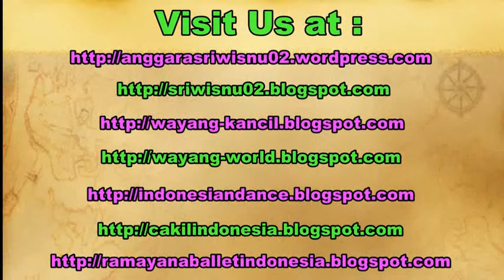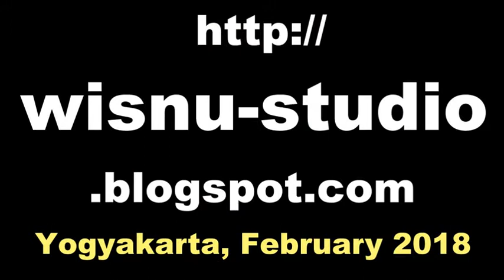WUSHU Kids KUNG FU Martial Arts Tournament Indonesia [HD]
Wushu is both an exhibition and a full-contact sport derived from traditional Chinese martial arts. It was developed in China after 1949, in an effort to standardize the practice of traditional Chinese martial arts, although attempts to structure the various decentralized martial arts traditions date back earlier, when the Central Guoshu Institute was established at Nanking in 1928. The term wushu is Chinese for "martial arts". In contemporary times, wushu has become an international sport through the International Wushu Federation (IWUF), which holds the World Wushu Championships every two years; the first World Championships were held in 1991 in Beijing and won by Yuan Wen Qing.

Perayaan Imlek di Ambarrukmo Plasa Mall Yogyakarta Indonesia.